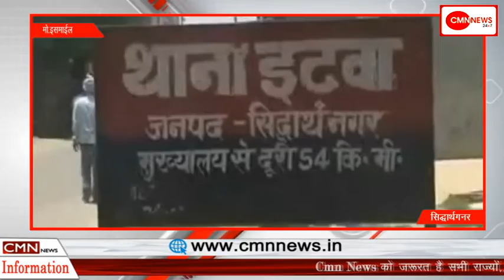News BULLTINE 8 JULY 2019